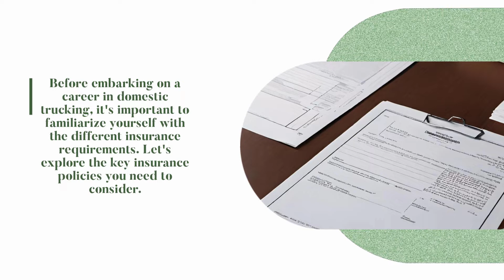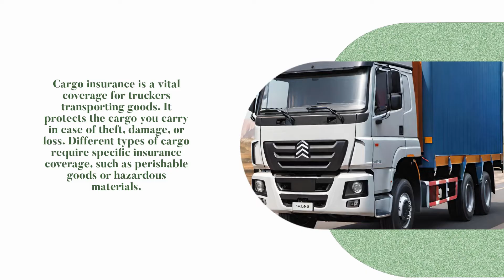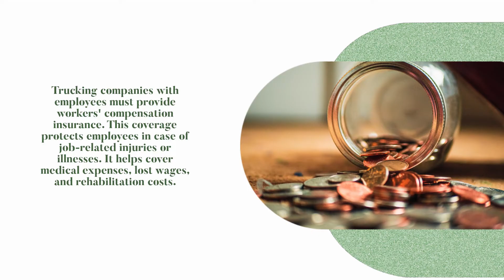Insurance Requirements for Domestic Trucking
Are you involved in the domestic trucking industry? If so, understanding the insurance requirements is crucial to protect your business and assets. In this informative video, we will delve into the insurance policies necessary for domestic trucking, providing you with the knowledge needed to ensure compliance and peace of mind. Join us as we break down the fundamental insurance requirements, explore key keywords, and provide a comprehensive overview of domestic trucking insurance.